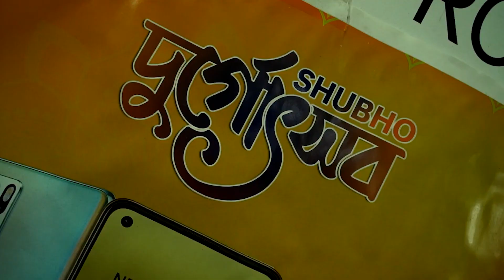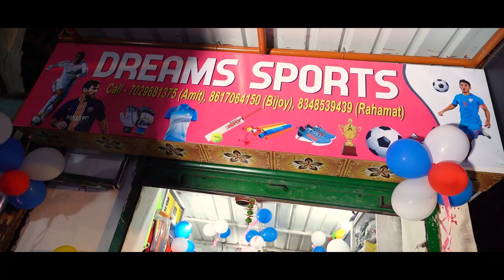Lottery Dealer's Killer Arrested : চারদিনের মাথায় লটারি ব‍্যাবসায়ীর খুনি গ্ৰেফতার